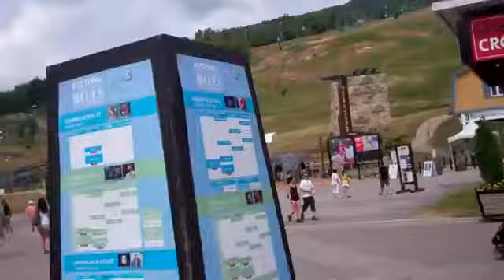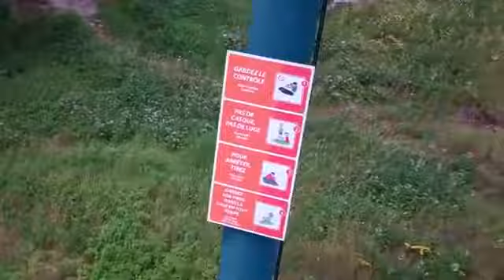Mont Tremblant Adventures!!! (7/17/12)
Me my mom and my sister took a drive to Mont Tremblant and had an awesome time. I went on a downhill cart ride
(Featuring Music That Will Probably Be Responsible For This Video Being Taken Down By Youtube For Copyright Reasons) and i meet someone who i was hunting down scenes i was 8. He Will Die .Very, Very, Very Soon